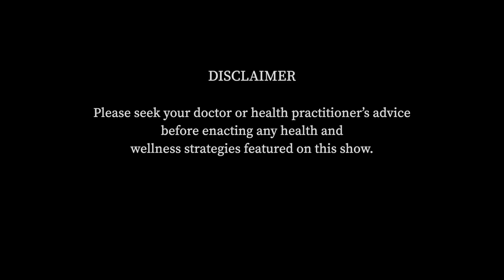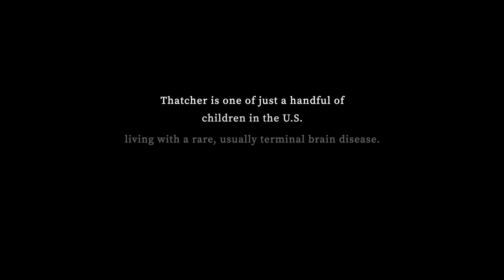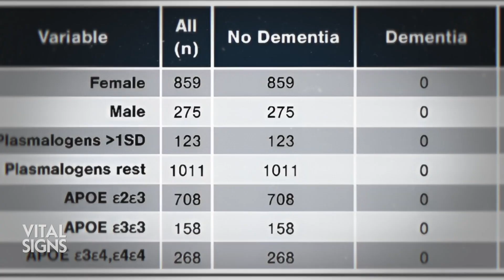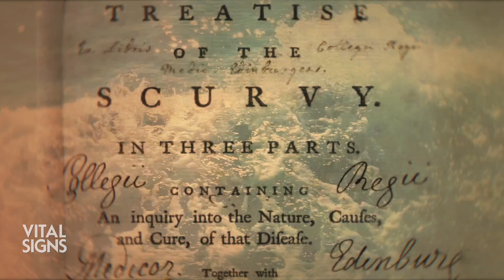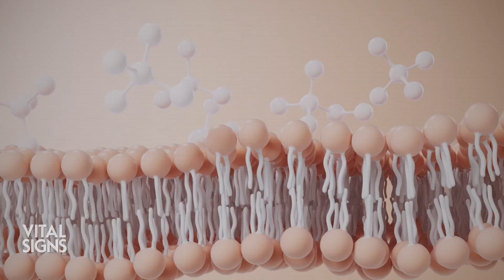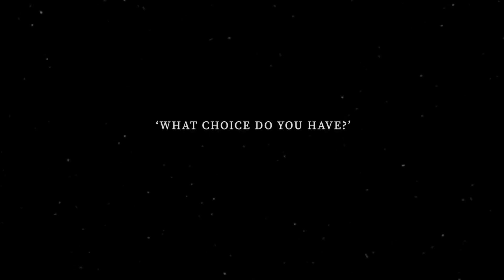Is Hope for Alzheimer’s and Rare Childhood Disease to Restore Lost Brain Molecule? | CLIP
Children born with the rare, genetic disease—RCDP—usually die within a few years due to loss of a vital brain molecule, plasmalogen, also found low in those with Alzheimer’s disease. Could restoring plasmalogens revive health for both conditions?

In 2007, Dr. Dayan Goodenowe discovered a single molecule much lower than normal in the blood of people with Alzheimer’s Disease. Using his own technology he identified that molecule as plasmalogen – a key brain molecule made in sufficient supply in the cells of a healthy, functioning body. Was loss of plasmalogen causing Alzheimer’s disease? What would happen if plasmalogen could be restored? The challenge was set.

Dr. Goodenowe has since invented a novel plasmalogen supplement being trialed by Alzhimer’s sufferers across America. But on the opposite end of the life spectrum, two children with a rare (1 in every 100,000 births) disease – RCDP* – display the most compelling results of this treatment.

How has life changed for six-year-old Thatcher and three-year-old Nova since having this lost, vital nutrient, restored? What signs are there that restoring plasmalogens could benefit Alzheimer’s sufferers?

Is Hope for Alzheimer’s and Rare Childhood Disease to Restore Lost Brain Molecule? | CLIP | Vital Signs